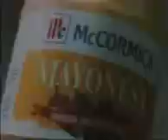Comercial Mayonesa McCormick Con Chipotle México 2005